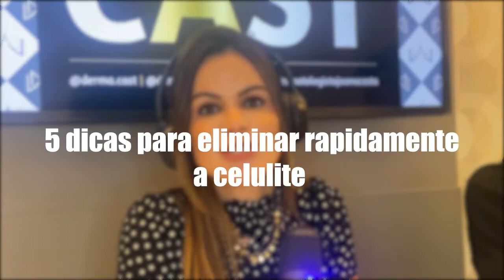5 dicas para eliminar rapidamente a celulite!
Terceiro vídeo do nosso podcast e o assunto de hoje é sobre a maior vilã da estética dos corpos, a mais temida, a mais difícil de ser combatida, aquela a qual 10 entre 10 mulheres se queixam todos os dias: A CELULITE!

E eu, Joana Costa, venho para te contar algo muito importante: NÃO HÁ FORMA MILAGROSA, mas é possível combater a celulite sim! É possível diminuir seus danos sim! E de forma rápida inclusive…

Muito além do que apenas um incômodo estético, a celulite nos informa que há uma deficiência na circulação e na drenagem do nosso corpo.
Sabendo disso, eu trago dicas de como eliminar a celulite que também são formas de cuidado com a sua saúde e funcionamento do seu organismo.

Lembrando: não existe fórmula mágica. Todas essas dicas combinadas, uma complementando a outra, farão com que você atinja o seu objetivo e tenha uma grande melhora na sua saúde.

E para você continuar recebendo esses bate papos com muitas dicas para cuidados com a pele, com tudo sobre produtos e procedimentos estéticos e também, conteúdos sobre saúde, beleza e auto estima, inscreva-se no canal:

Qualquer dúvida que tenham, é só deixar aqui nos comentários que eu irei responder!
E se você lembrou de alguma amiga, ou amigo, que possa gostar dessas dicas, envia para ele ou marca ele aqui nos comentários!

Me siga também no instagram para receber mais conteúdos como este!
Um abraço, e nos vemos nos próximos vídeos!